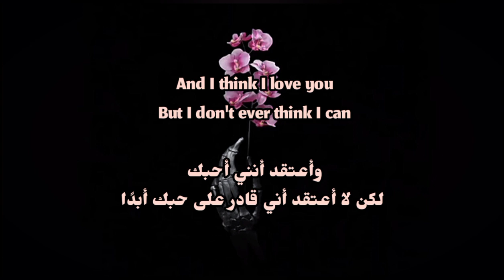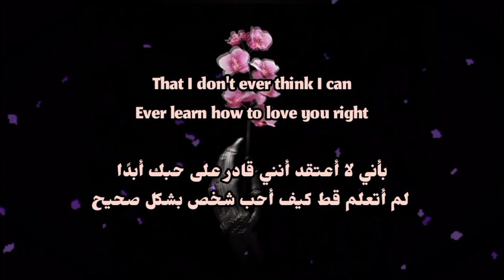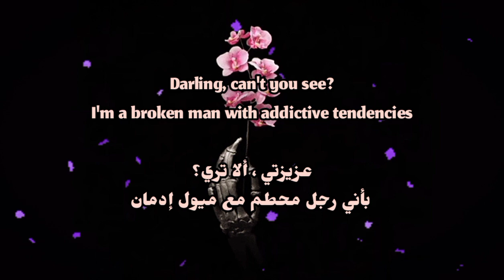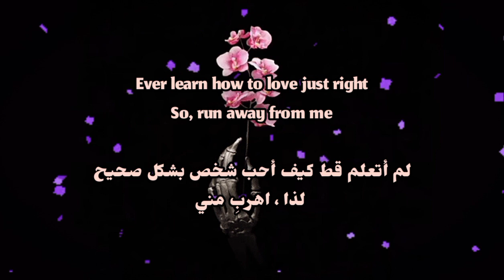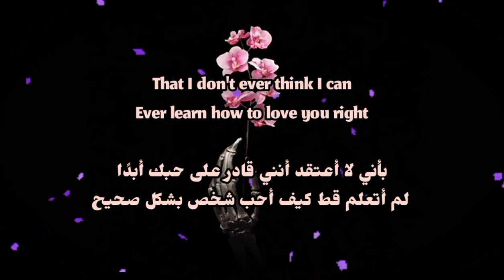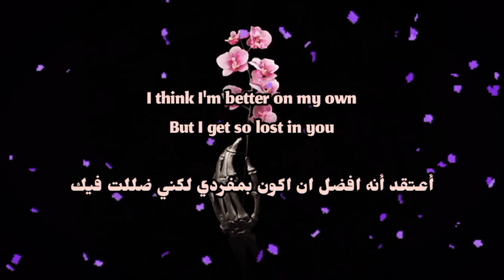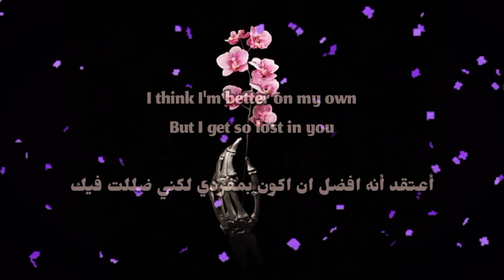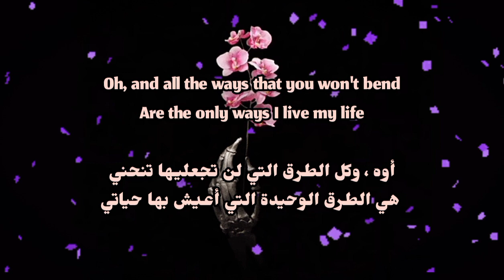Matt Maeson - Tribulation || مترجمة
arabic Translation/ subtitle

My channel on Telegram I post and talk about songs that are special to me

Darling, can't you see?
I'm a broken man with addictive tendencies

عزيزتي ، ألا تري؟
 بأني رجل محطم مع ميول إدمان

And I think I love you
But I don't ever think I can
وأعتقد أنني أحبك
 لكن لا أعتقد أني قادر على حبك أبدًا

Ever learn how to love just right
So, run away from me

لم أتعلم قط كيف أحب شخص بشكل صحيح
 لذا ، اهربِ مني

Run as far as your dark brown eyes can see
Just as soon as you know

اركضِ بقدر ما تراه عيناكِ ذات اللون البني الداكن بمجرد أن تعرفِ بذلك

[Pre-Chorus]
That I don't ever think I can
Ever learn how to love you right

لا أعتقد أنني قادر على حبك أبدًا

Oh, and all the ways that you won't bend
Are the only ways I live my life

أوه ، وكل الطرق التي لن تنحني
 هي الطرق الوحيدة التي أعيش بها حياتي

[Chorus]
Oh, and I'm tryin' to cope
And burn just right, yeah

أوه ، وأنا أحاول التأقلم و احترف بشكل صحيح

[Bridge]
I think I'm better on my own
But I get so lost in you

أعتقد أنه افضل ان اكون بمفردي لكني ضللت فيك

But I'm so obsessed with you

أعتقد أنه افضل ان اكون بمفردي لكني مهووس بك